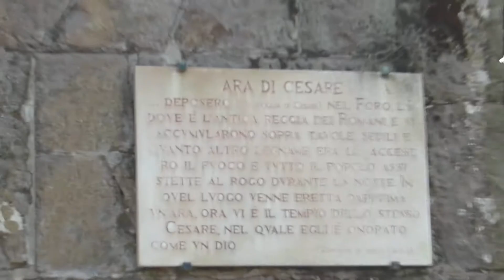Crematorio de Emperador Romano Julio Cesar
Foro romano, tour en la capital italiana Roma